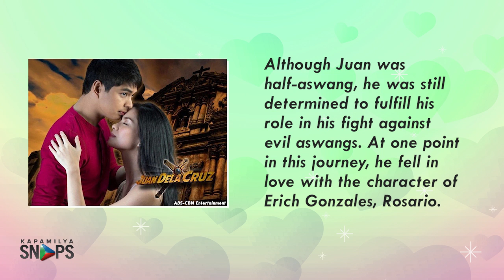Coco Martin's past teleseryes and beautiful leading ladies | Kapamilya Snaps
Coco Martin's past teleseryes and beautiful leading ladies.